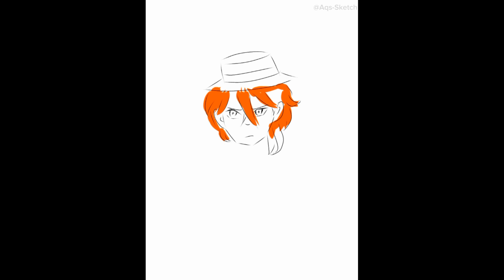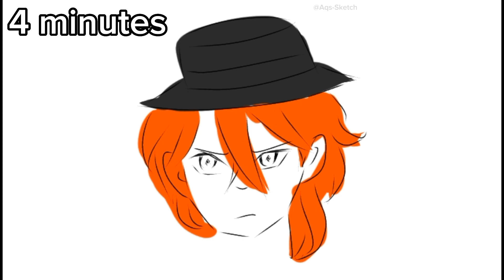Drawing in 4 mins/4 hours/8 hours😬[Chuuya Nakahara] [Aqs-Sketch]